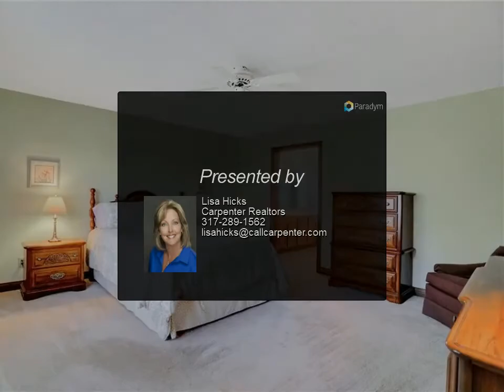Homes for Sale - 14 Trotters Run, Brownsburg, IN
This custom, one-owner all brick beauty in desirable Hunters Cove features 4 bedrooms &amp; 2.5 bathrooms w/MASTER ON THE MAIN w/updated ensuite. The soaring ceilings &amp; fluted poplar trim throughout give the home a grand feel. The spacious kitchen has a center island for food prep, SS appl, updated counters &amp; backsplash, undermount lighting, pantry &amp; more. 2 of the 3 upstairs bedrooms feature walk-in closets, and the HUGE BONUS ROOM allows for a variety of uses. Don't miss the addt'l walk-in attic space currently used for storage. The wooded property line in the back allows for a serene &amp; private setting for the SCREENED IN PORCH. The finished 3-car attached garage has extended depth &amp; width &amp; includes cabinetry, workbench, &amp; utility sink.

Presented By:
Lisa Hicks, Carpenter Realtors